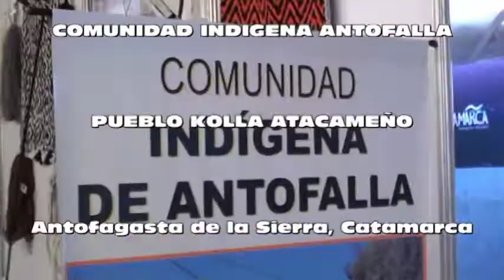COMUNIDAD INDÍGENA ANTOFALLA PUEBLO KOLLA ATACAMEÑO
Antofagasta de la Sierra, Catamarca, Argentina. Entrevista al Cacique de la Comunidad Marcos Salva en la Fiesta del Poncho 2018.